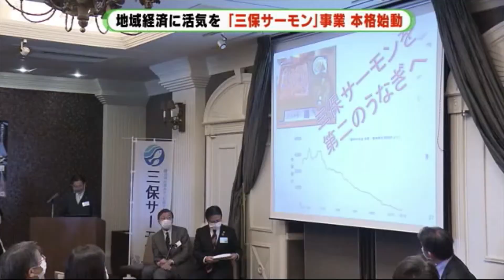鮮やかなオレンジ色「三保サーモン」本格販売 駿河湾の地下海水で養殖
静岡市清水区で養殖されている「三保サーモン」をご存じでしょうか。

駿河湾の地下海水を使って陸上で養殖されたサーモンの販売が、このほど本格的に始まりました。

17日、静岡市清水区での報道発表の会場に並んだのは鮮やかなオレンジ色の「三保サーモン」です。

静岡市・田辺市長　「由比の桜エビとか用宗のシラスが下支えをしているんですけれども、この3番目です」

地域の経済の新たな起爆剤として事業化しようと企業、大学、行政が2020年からサーモンを養殖し、11月本格的に出荷販売が始まりました。

三保サーモンは清水区三保で地元・駿河湾の地下海水を使い陸上で育てられています。地下海水は細菌が少なく養殖に最適とされていて、寄生虫の心配がないサーモンが生産できるということです。

11月から地元の飲食店やホテルなどへの出荷が始まった三保サーモン。気になるそのお味は。

試食した男性　「脂乗りがちょうどいいことと、魚臭さが全くないです、生臭いというのを全く感じません」

別の男性　「アニサキスのアレルギーがあるので安心して食べられる」

脂が多すぎずさっぱりしていながらも味が濃いのが特徴ということです。

サーモンを養殖している日建リース工業・関山正勝社長　「三保全体の食というもの、そして三保というものの日本における文化を一緒に売り込んで、三保の地域の発展に貢献できればと考えております」

地元の海と地元の人たちに育てられている三保サーモン。静岡市の新たな特産品として期待が高まっています。